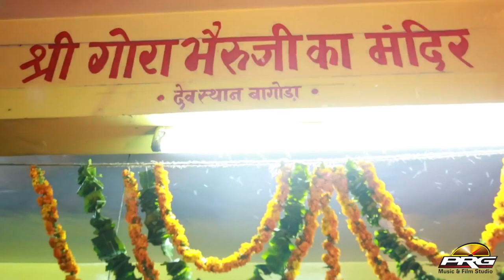भेरुजी रमता आवे - काला गोरा भेरुजी भजन 2021 | Mahendra Singh Rathore | Latest Rajasthani Live Bhajan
☛Song  : Bheruji Ramta Aave - भेरुजी रमता आवे
☛Album : Ek Shaam Shri Bagoda Bheruji Ke Naam Live
☛Singer : Mahendra Singh Rathore
☛Lyrics : Traditional
☛Music Label : PRG Music and Films Studio
☛Category : Devotional
☛Sub Category : Baba Ramdevji
♦Track Genre : Bhajan
ⒸMahendra Singh Rathore